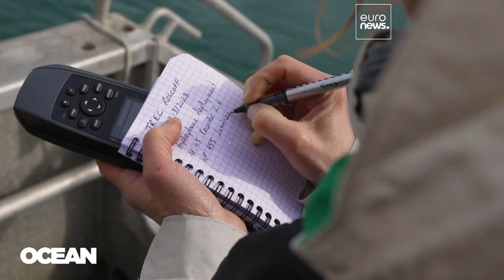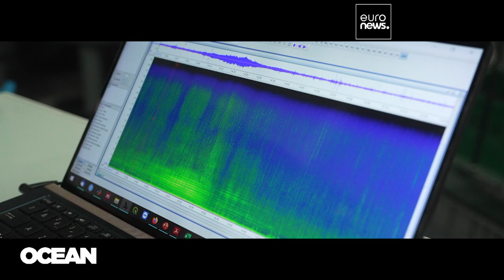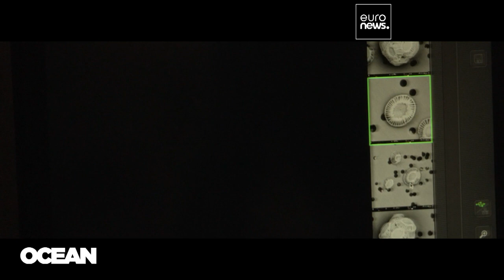Sounding the alarm: Scientists say noise pollution is affecting ocean health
The deep blue is alive with sound but human acoustic interference is disrupting this vibrant ecosystem. Euronews spoke with some of the scientists aiming to address noise pollution in our waters.